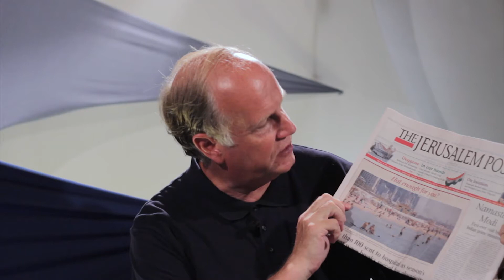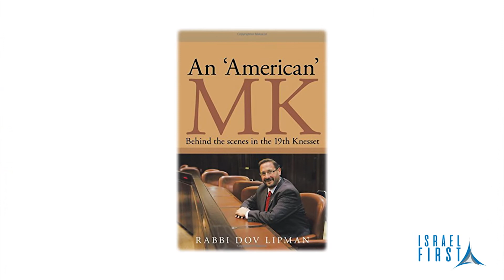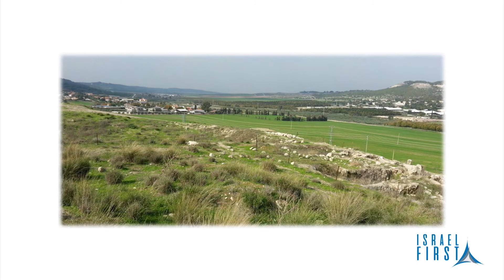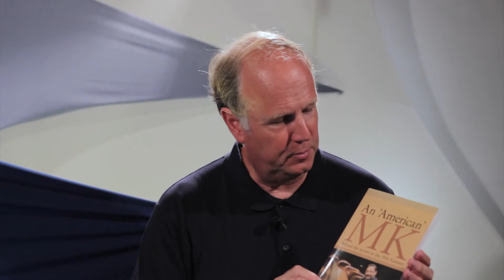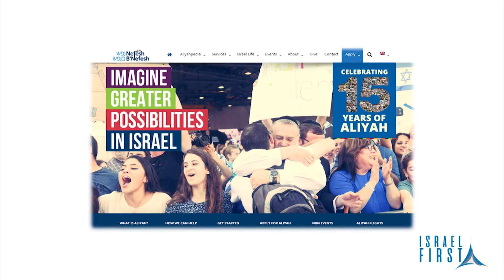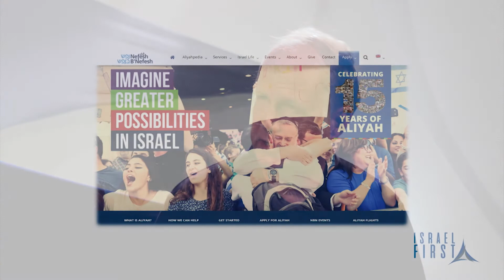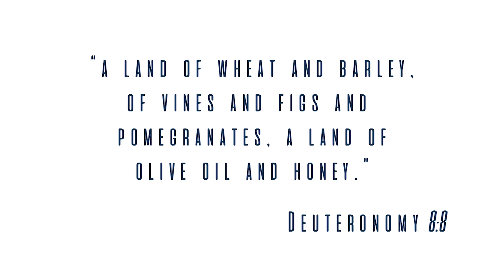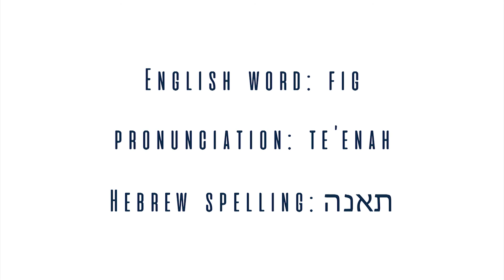Israel First TV Programme 36 - Unity In Israel - Rabbi Dov Lipman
Israel First TV Programme 36 - Martin Blackham talks to Former Member of Knesset (Israeli Parliament) Rabbi Dov Lipman.  Martin starts off by asking Rabbi Lipman's views on the news story of the Indian Prime Ministers historic first visit to Israel. Martin then goes on to speak about Rabbi Lipman's two books: 'An 'American' MK - Behind the Scenes in the 19th Knesset' and 'To Unify a Nation: My Vision for the Future of Israel' as well as his own personal story of his family move to Israel from the United States.